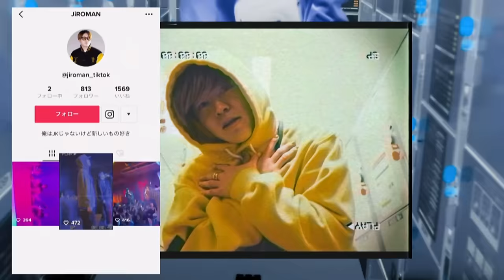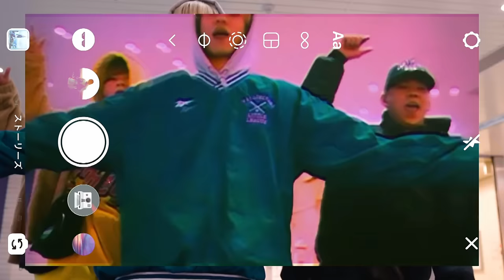Bluma to Lunch / BLOOM VASE (Official Music Video)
BLOOM VASE 3rd EP

"BLOOM SQUAD"から2本目のMusic Video配信開始!

Director : Widdy Denke
Cinematographer : Jun Ishizaki
Focus operator : Yicikawa WANG
Lighting : Sota Sugiyama
Lighting assist : Ryusei Matsuo

Artist

各種配信サイトにて

"BLOOM SQUAD"配信中!

1.My Hi Pace feat'JiROMAN
2.Sweetie Sweety feat'JiROMAN . RURU
3.Dream UP feat'RURU
4.Bluma to Lunch
5.Real Time feat'JiROMAN . ove
6.OH MY GO!!!
7.Soliloquy feat'ove